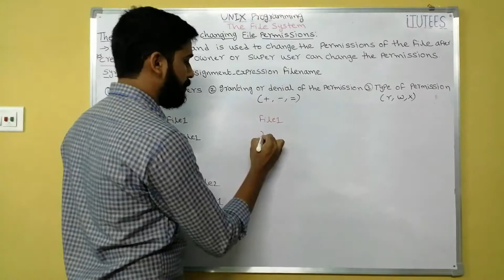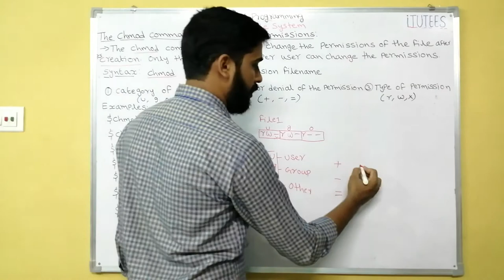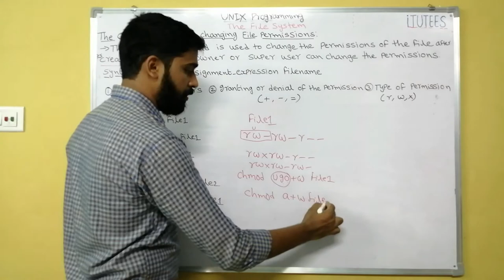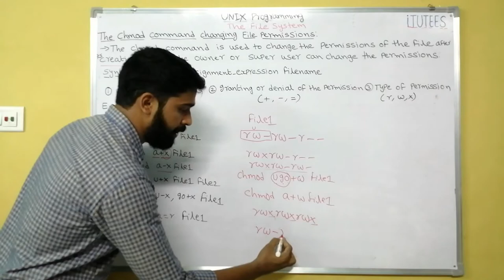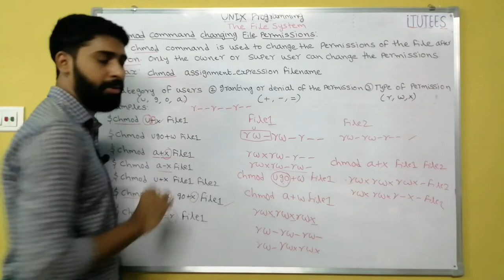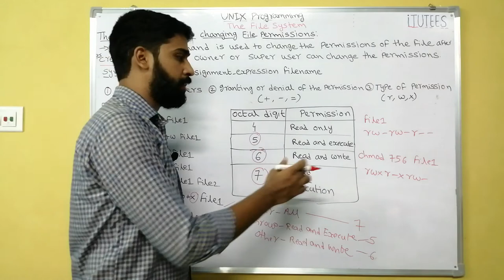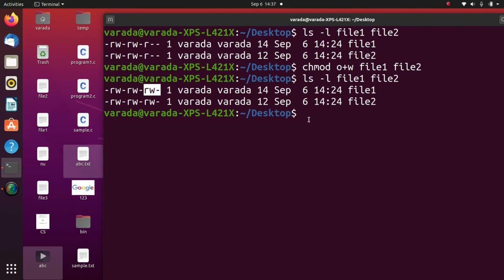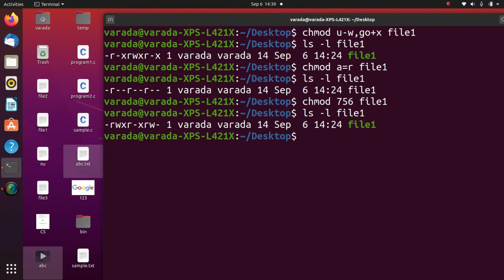UNIX Programming (Part - 19) The File System (The Chmod Command Changing File Permissions)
As Per JNTU - K ( R16) Syllabus

UNIT-II
The File system –The Basics of Files-What’s in a File-Directories and File Names-Permissions-I Nodes-The Directory Hierarchy, File Attributes and Permissions-The File Command knowing the File Type-The Chmod Command Changing File Permissions-The Chown Command Changing the Owner of a File-The Chgrp Command Changing the Group of a File.